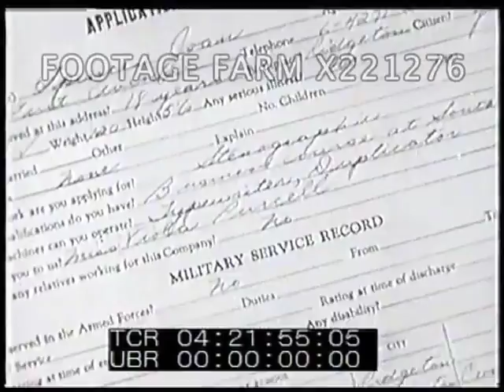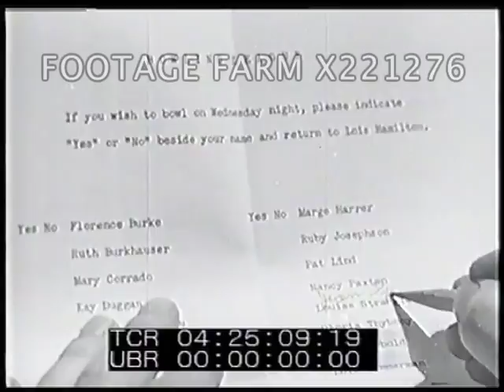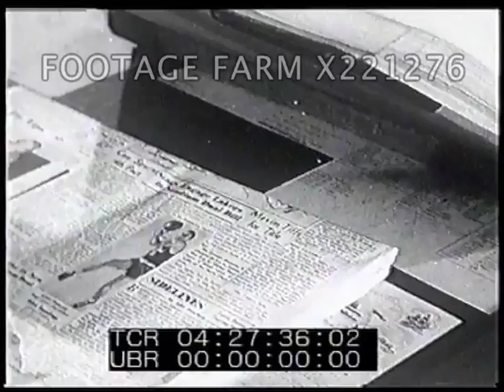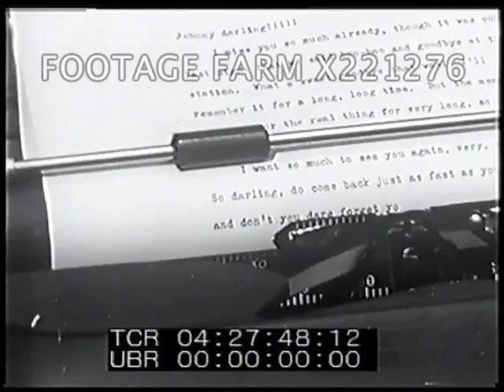Office Etiquette 1/2 - 221276-08X | Footage Farm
Secretary Joan Spencer tells story of her rise from file clerk & stenographer to personnel director.
04:20:08  Joan in her first typing class - tracking shot showing male as well as female students. Teacher Miss Purcell makes speech (SOF) to class re secretarial work & etiquette - “You’re starting a new career, it can be fun or it can be hard...it all depends on the way you look at things, your attitudes...treat others as you wish to  be treated” etc.  Tracking shot w/ Blacks visible.  Joan & class get back to typing exercise.
04:21:52  CU Application for Employment filled out by Joan - questions inc. no. of children - no experience to put down.  Stilted dialogue as Joan hands in application directly to personnel manager & offered job starting Monday because she trained under Miss Purcell - “her recommendation means a lot here”.  Manager asks if she thinks she can get along w/ people in a small company.
04:22:56  Joan arrives on first day at work - pan across open-plan office w/ men & women at desks - Joan remembers Miss Purcell’s advice re consideration & etiquette.  Joan into Personnel Dept. - supervisor says she knows Miss Purcell “quite well”.  Joan introduced to colleagues & shown her desk - smiles at neighbour.
04:24:49  INT diner w/ women sitting in booths.  VO “The girls took me to lunch that first day” - signs up for Bowling League.  Joan at home practicing shorthand & studying company operations, history & business terms.
04:25:32  Manager points out mistake in letter typed by Joan - she breaks etiquette by contradicting him.  He dictates paragraph again - VO “I learned then to admit my mistakes gracefully...”  Examples of Joan’s colleagues who she noticed breaking office etiquette:  woman eating cake while typing, sticky fingers all over paperwork; man reading concealed newspaper; woman CU typing a personal letter, blows kiss at typewriter then looks around guiltily; woman on telephone gossiping; man yawning from lack of sleep; woman wearing evening dress & checking make-up for date after work.  Continued on 221277.